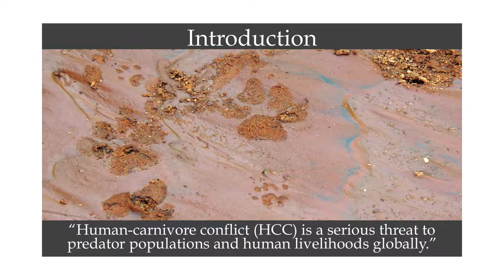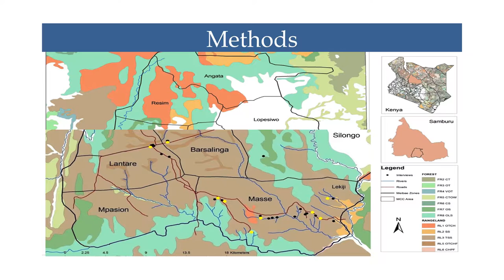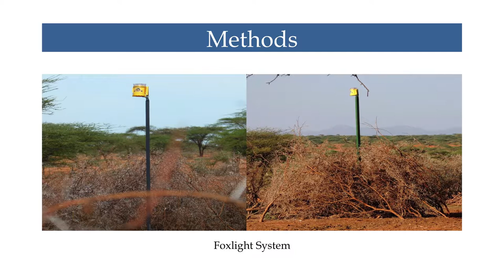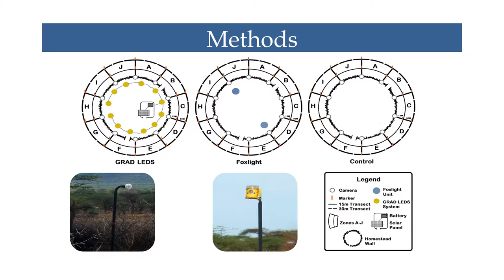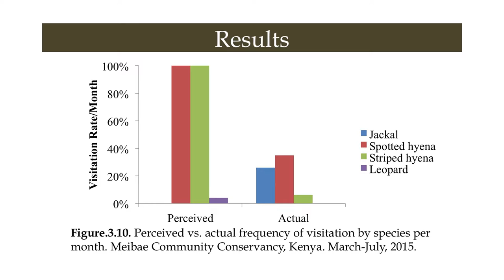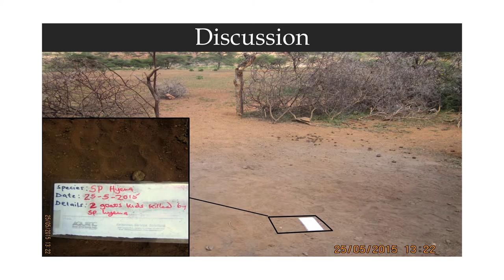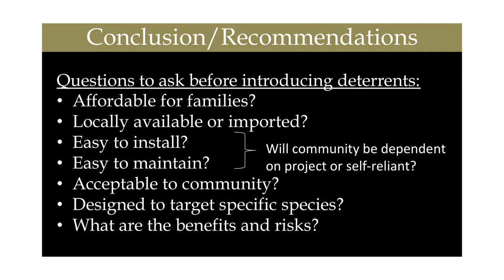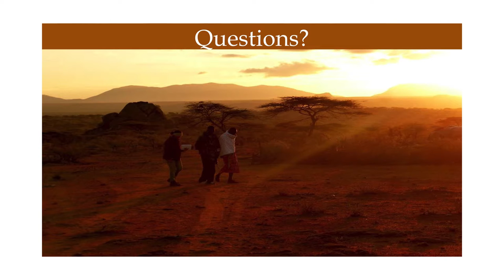Annie M. Alexander Award Presentation - Adriana M. Casillas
Human-carnivore  conflict  (HCC)  is  a  serious  and  complex issue  threatening  predator  populations  and local  livelihoods on  a  global  scale.  Across  Africa,  active  persecution  by humans  based  on  real  or perceived threats to themselves or their livestock is a leading cause in the disappearance of medium-to-large  predators  outside  of  protected  areas.  Improving  our  understanding  of  HCC  by  scientifically evaluating   potential  mitigation   strategies   is   critical   to   establishing   sustainable   management   and conservation efforts, and thus the future of apex predators. In this study, we investigated ‘actual’ versus
‘perceived’  conflict  inside  Meibae  Community  Conservancy  (MCC),  Kenya,  via  comparison  of  formal interview data with evidence from foot patrols and camera traps set around homesteads. Additionally, we tested the effectiveness of two different light systems (solar-powered Lion Lights and 6-volt Foxlights) as possible  non-lethal,  predator  deterrent  methods. We  used  frequency  of  visitation  data  to  determine  the impact  of  light  systems  on  species.  Our  findings  suggest  the  Lion  Light  system  has  the  potential  to significantly  decrease visitation  by  all  species,  including  spotted  hyena  (Crocuta  crocuta)  which  is  the most problematic, and least tolerated livestock-raiding predator in MCC. This project was successful due
to  the  growing  interest  and  support  from  the  local community  and,  although  HCC  environmental conditions and socioeconomic factors are often site-specific, may provide useful information for mitigating conflict  in  similar  areas  and  help guide future studies